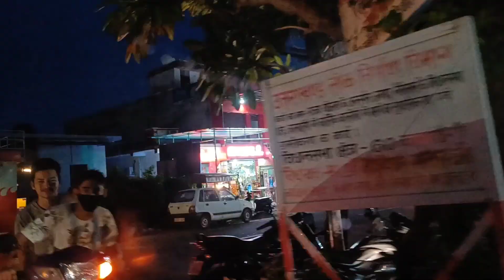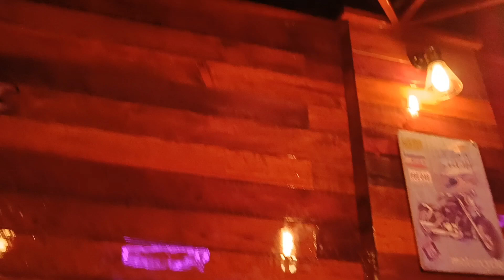Mela 😁|| Numaish Mela 😁| Nainital Uttarakhand India|| Scary rides